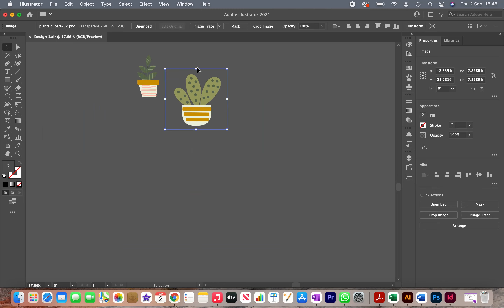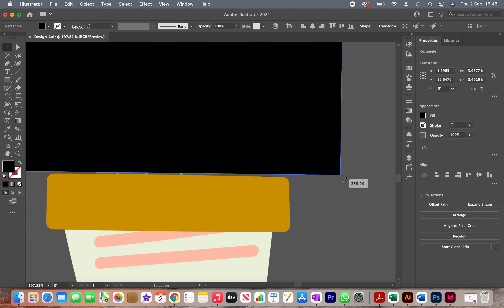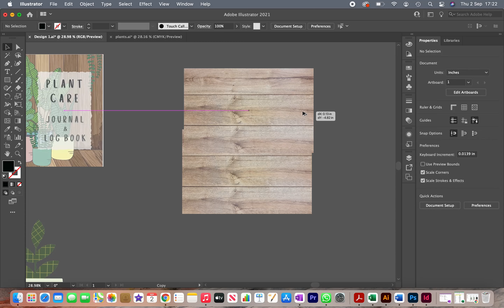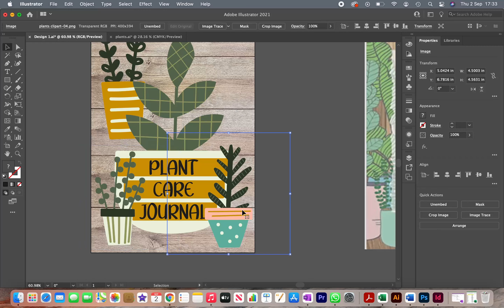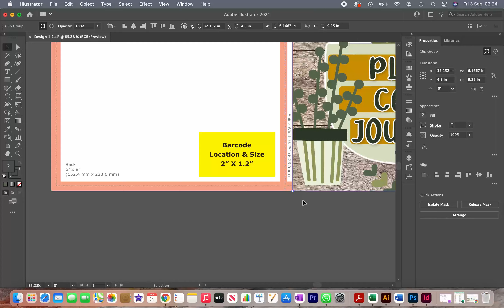Redesigning Book Covers #7 | Plant Care Journal | KDP Low Content Publishing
In this video, I find and improve on an average looking and low quality book cover. I use Adobe Illustrator and some paid resources to do this.

Fiverr (get high quality covers & interiors designed for as little as $5!)